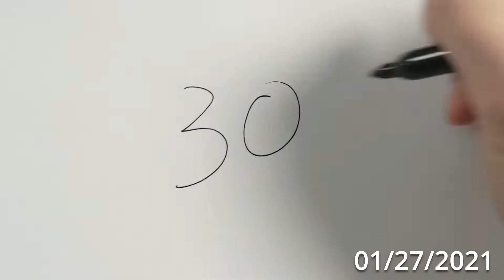One Second A Day of January 2021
I decided I wanted to try my hand at creating a "One Second A Day" video for 2021. Here's what January looked like for me!

This is 1 second a day of January!